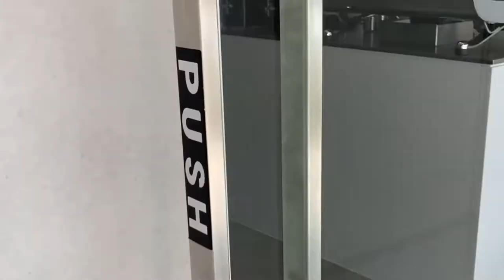[ MARISA ; VLOG ] A DAY IN MY LIFE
_ris3x

SONG : Sycamore Tree